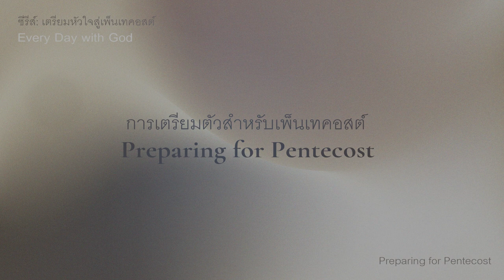18/5/2024 Every Day with God | ซีรีส์ : เตรียมหัวใจสู่เพ็นเทคอสต์ | วันที่ 3/5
ประจำวันเสาร์ที่ 18 พฤษภาคม 2024

ซีรี่ส์ : เตรียมหัวใจสู่เพ็นเทคอสต์
วันที่ 3 การเตรียมตัวสำหรับเพ็นเทคอสต์

OVERVIEW
บทใช้เวลากับพระเจ้า 5 วันนี้จะช่วยผู้เชื่อในการเตรียมหัวใจให้พร้อมสำหรับเทศกาลเพ็นเทคอสต์ และช่วยให้เราเข้าใจถึงเทศกาลเฉลิมฉลองของชาวยิวนี้และสิ่งที่พันธสัญญาใหม่ได้เติมเต็มความหมายของเพ็นเทคอสต์ให้สมบูรณ์ อีกทั้งจะช่วยเราให้พร้อมสำหรับประสบการณ์ใหม่ในเทศกาลเพ็นเทคอสต์

บทใช้เวลากับพระเจ้านี้แปลและเรียบเรียงจากแผนการอ่าน Preparing for Pentecost โดย New Life Church